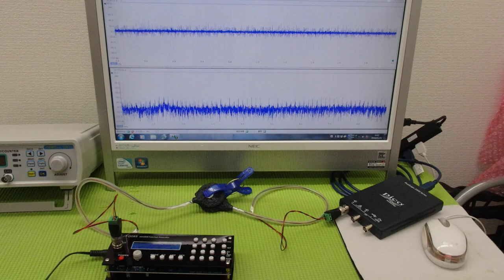‹メガヘルツ›の超音波発振制御技術 ultrasonic-labo